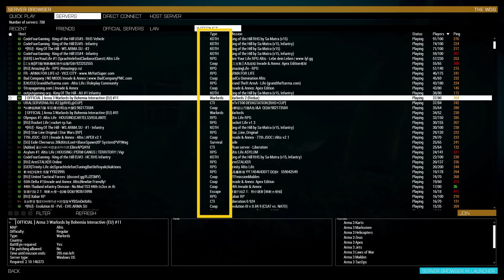รีวิวเกม สงคราม ARMA 3 (อาม่า) ในปี | PC Steam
ซื้อเกม Arma 3 ราคาถูกกว่า Steam

🛡️ สเปคคอม และ อุปกรณ์ทั้งหมด

เกมอาร์ม่า 3 (Arma3) เป็นเกมสงครามสมจริง ที่อยากจะให้ทุกคนได้ลองสัมผัสดูกันสักครั้ง ซึ่งเกมนี้จุดขายส่วนตัวมองว่าไม่ได้อยู่ที่โหมด PVP แต่ไปอยู่ในส่วนของ Coop ที่บอทของเกม Arma 3 นั้นโคตรเก่ง และการที่จะเข้าบุกยึดนั้นทำได้อยากเพราะมันจะไปมีพวกยานพาหนะ และอาวุธต่อต้านต่างๆที่จะทำให้ผู้เล่นจะต้องทำการวางแผนการรบ และเป็นกันเป็นทีม ยิ่งเล่นกับเพื่อนความสนุกจะทวีคูณขึ้นไปอีก และคลิปนี้จะเป็นการรีวิวเกม Arma 3 ในปี 2022

จุดที่ต้องพูดถึง เซิฟไทยค่อนข้างน้อยครับ ในทุกๆโหมด ตอนนี้ที่ผมเห็นมีคนเล่นจะเป็นโหมด COOP ที่มีจำนวนผู้เล่นอยู่ในระดับหนึ่งเท่านั้นที่เป็นของเซิฟไทย ถัดมาปิงที่สูง ถ้าผู้เล่นจะเล่นเซิฟนอกแนะนำให้เล่นเซิฟที่ปิงอยู่ช่วง100-150 +- ครับพอเล่นได้ หรือเล่นแบบ COOP พวกปิงเหลืองแดงก็จะไม่ค่อยมีปัญหาครับ สุดท้ายน่าเสียดายที่เซิฟไทยนั้นมีตัวเลือกที่น้อยมากในตอนนี้ ใครมีเซิฟไหนที่เล่นอยู่เป็นประจำลองชหรือมีข้อเสนอแนะเพิ่มเติมอะไร พิมพ์บอกกันได้ครับ

* คำบรรยายในคลิปเป็นการแปลอัตโนมัติอาจมีคำผิดบ้าง ขออภัยครับ *

สารบัญ Video
00:00 รีวิวเกม Arma 3
00:35 รูปแบบการเล่น
02:39 เกมเพลย์ KOTH
05:40 เกมเพลย์ Co-op
07:29 ยานพาหนะ
08:21 Infantry Movment
09:12 ความสมจริง
10:05 จุดที่ต้องพูดถึง

เนื้อหาที่คล้ายกัน

หากข้อมูลส่วนไหนผิดรบกวนพิมพ์ไว้ใต้คอมเมนท์ได้เลยครับเผื่อเป็นประโยชน์กับท่านอื่นที่เข้ามารับชม